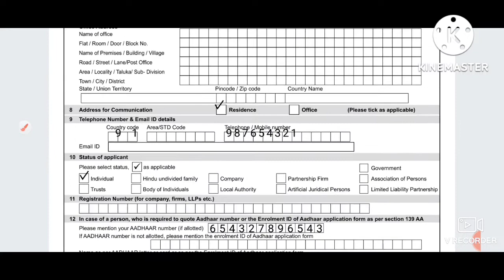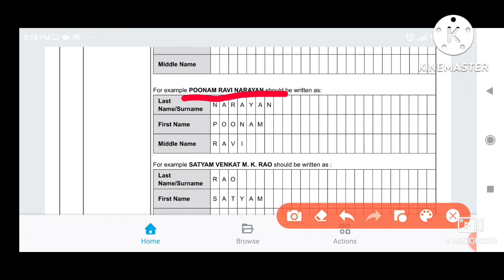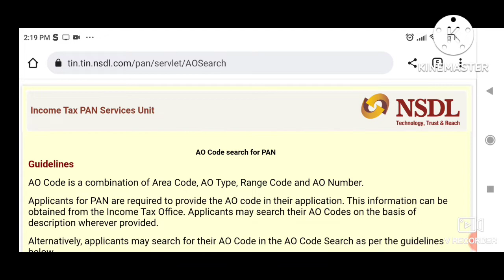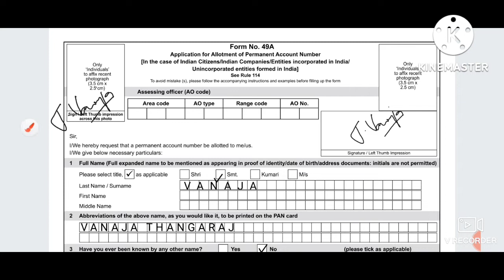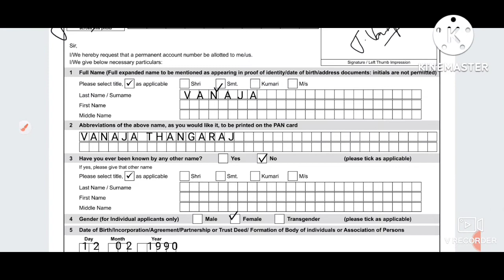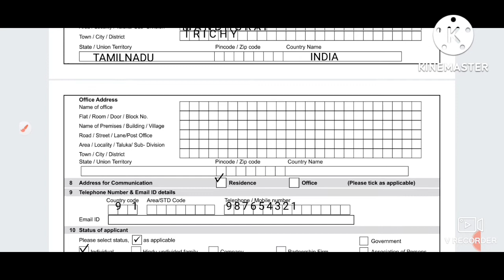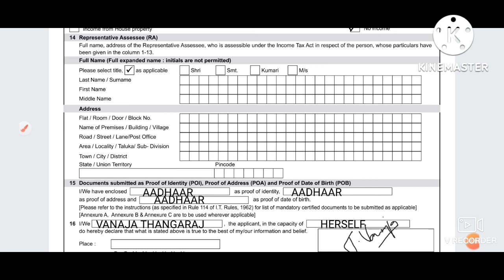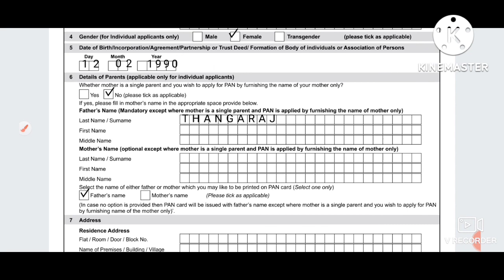How to fill pan card application form in tamil 2022/Form 49a filling in tamil